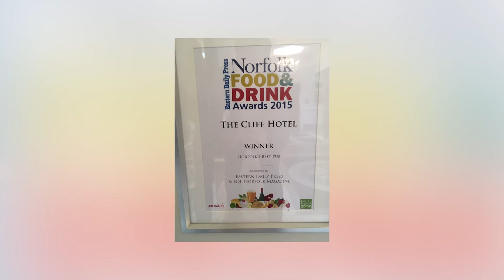Cliff Hotel - Great Norfolk Pub Guide in association with Lacons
The Great Norfolk Pub Guide highlights brilliant pubs across the county, which Lacons Brewery are really passionate about. This week we visit The Cliff Hotel.

First broadcast on Mustard TV.